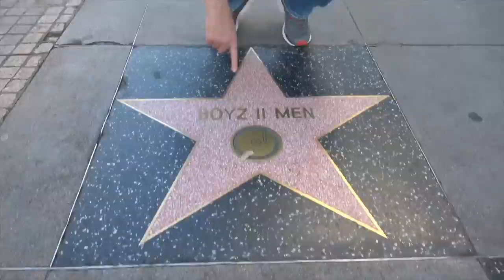Ross Patterson Revolution #529 - California Should Be It's Own Country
Ross and Jessie discuss why the saying “Walking my dog on the beach” has a double meaning, Ross predicts turmoil in California amidst the recent news of a 3 month lockdown extension, the two figure out new ways to monetize people’s foot fetishes on Instagram, and Howard Stern’s recent rant towards Trump supporters has his listeners angry.

Social Media Links:
Drinkin’ Bros: